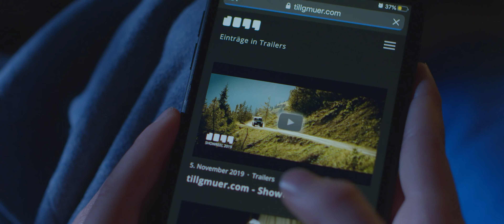tillgmuer.com - In eigener Sache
Kurzfilm von Till Gmür

Danke Nik & Bela sowie Familien BucherFrei & GislerMüller